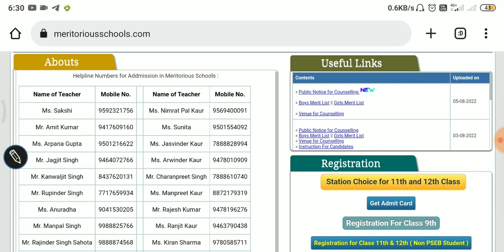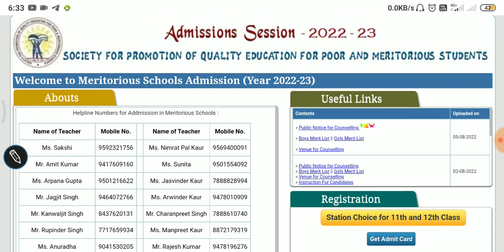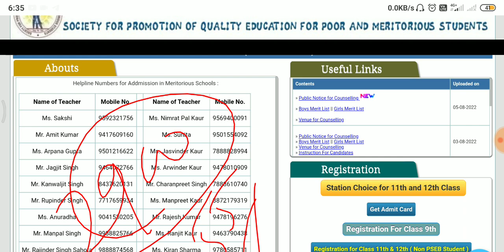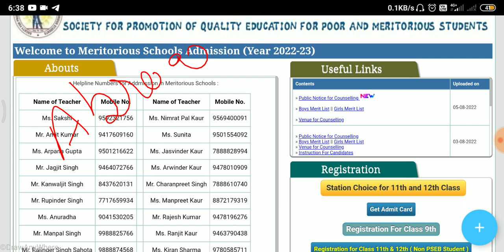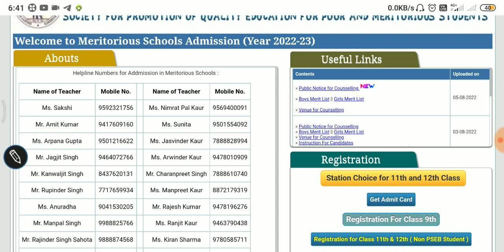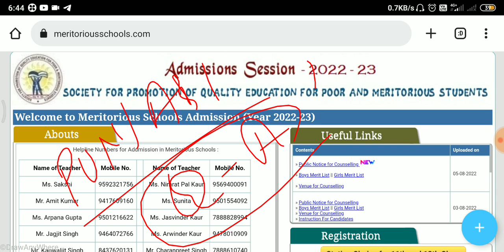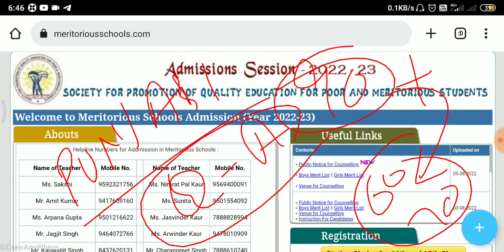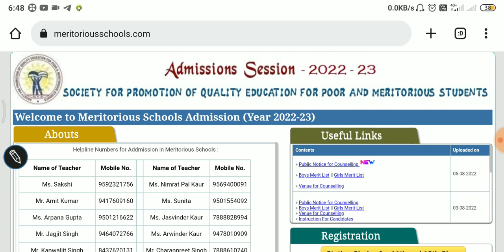Meritorious Admission Discussion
Science marathon